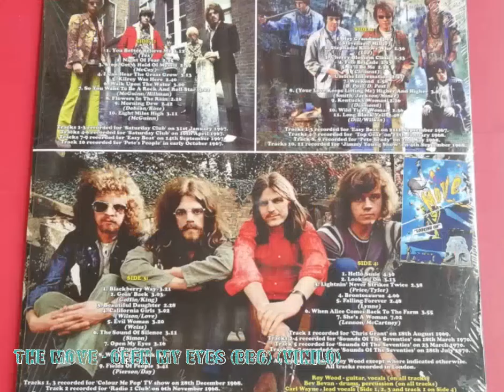The Move - Open My Eyes (BBC) (vinilo)